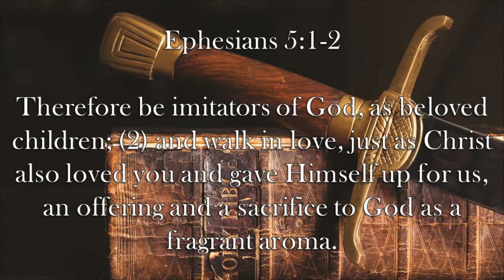Chaplain's Report- Imitating God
For Memorial Day, Caleb looks at Ephesians 5:1-2 and its command to be an imitator of God.